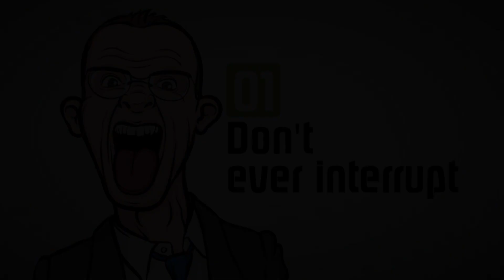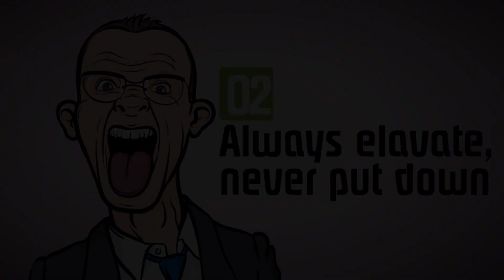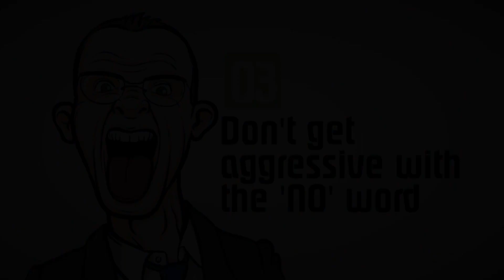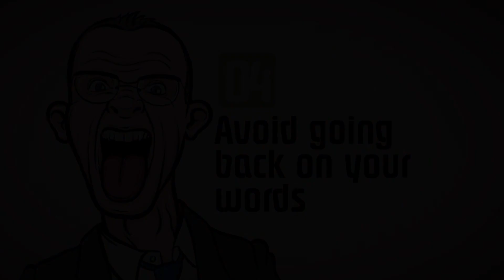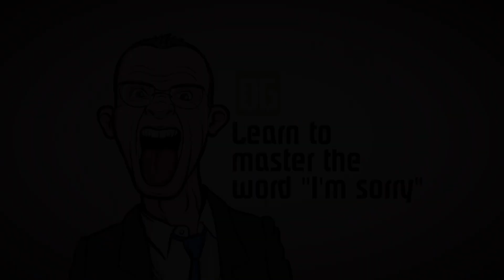9 tips - How not to be rude while speaking - Interpersonal skills & Personality Development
9 tips - How not to be rude while speaking - Interpersonal skills

You will learn 9 important tips, that you must remember if you don’t want to appear rude in the Business world.

Do not interrupt –

During a meeting with a client or colleagues please hear out what the other person has to say and make sure you don not interrupt the person mid-sentence as that is very rude and inconsiderate.

Do  not speak over –

When someone else is talking , never talk over that person because that will mean you consider what they are saying as unimportant and you will be considered rude .

Always Elevate , don’t put down –

When you are speaking in a meeting , do not be condescending or put down the other person as that can make you appear disrespectful and rude and end up spoiling your professional relationship.

Do not go back on your words –

 If you have said something earlier, before the meeting or shared a certain fact with your colleague then do  not change that piece of information last minute in the main meeting ; it will come across as you are lying or withholding information or trying to steal the limelight or get undue credit . Committing to something and then going back on your word or under delivering is very unprofessional and rude. Please stick to your word, that way you will appear trustworthy, productive and professional.

Do not forget to say thank you –

Whenever there is a considerate gesture towards you ; do not forget to say thank you or else you will appear ungrateful and inconsiderate .

Do not find unnecessary faults –

It’s important that you learn to appreciate ideas and products and not find unnecessary faults just to prove a point.

Do not arrive late –

Make sure respect your own time and the other person’s time and show up on time always. It’s very unprofessional and rude to be late for a meeting.

Master the words ‘I’m sorry’ –

 It happens at times that one is at fault over something or one makes a mistake at work , please make sure you apologise and take responsibility for your actions and not be defensive because otherwise you may come across as rude , egoistic and a non team player.

Do not ignore –

As it makes the person in front of you feel unimportant and ignored. At times, its very important to follow up and revert or reply back to messages, phone calls, emails . Prompt communication is important if you do not want to appear rude and want to maintain good professional relationships.